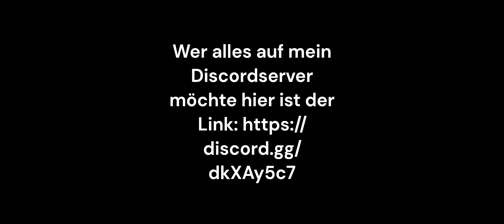Guckt mal wenn ihr wollt auf mein Discordserver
Ich würde mich weiterhin über Abos freuen.
Wenn ich etwas besser machen kann dann lasst es mich in den Kommentaren wissen.